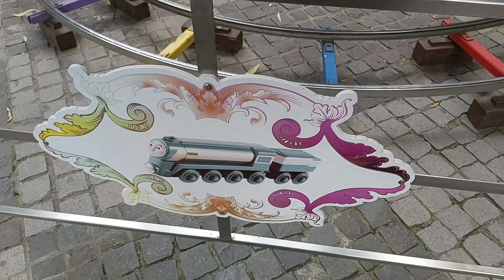Samsung galaxy A70, Video Sample